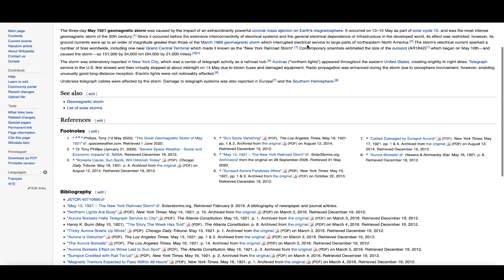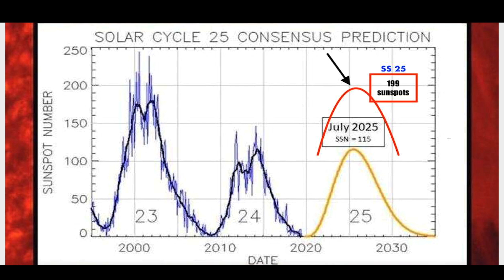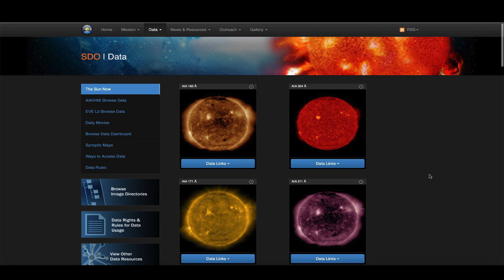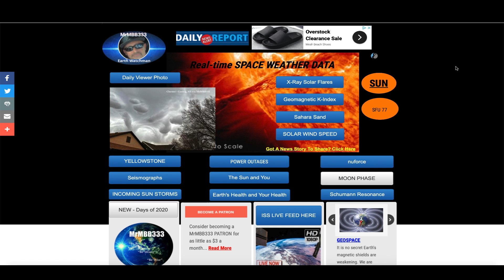100 Year Solar Storm/Will History REPEAT? | LARGE Planet-like Sphere spotted above Earth!